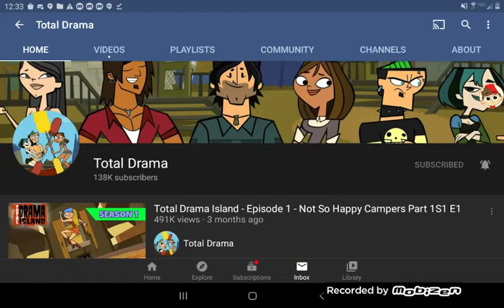Subscribe To Total Drama